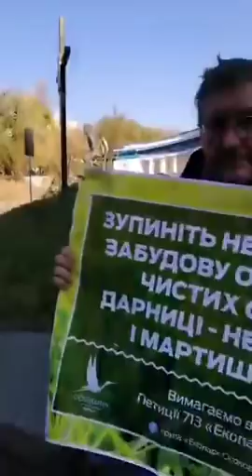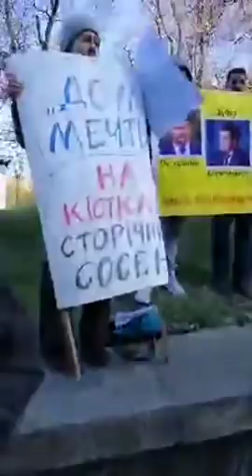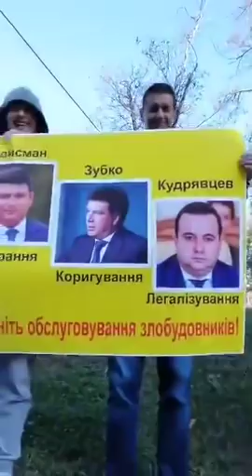КАК АВАКОВ КЛИЧКО БОИТСЯ ЛЮДЕЙ 22.10.18